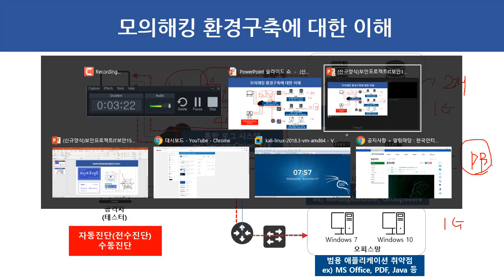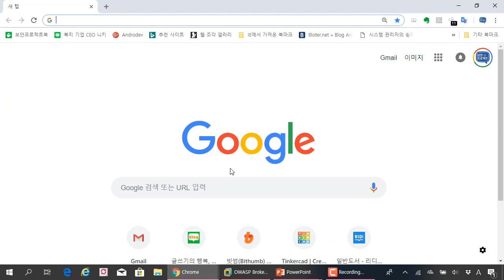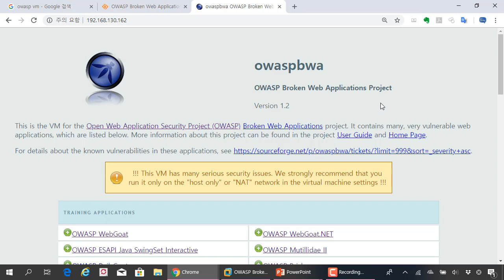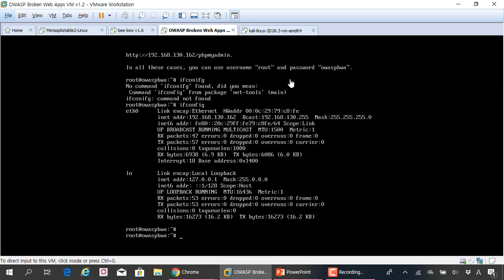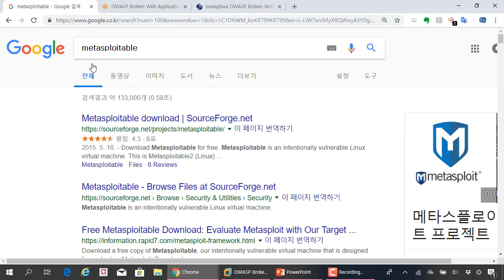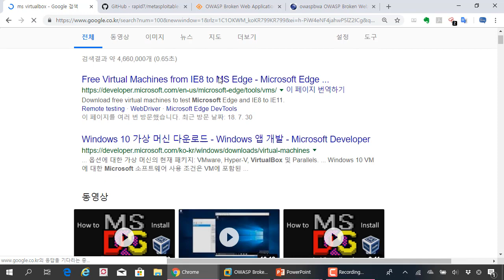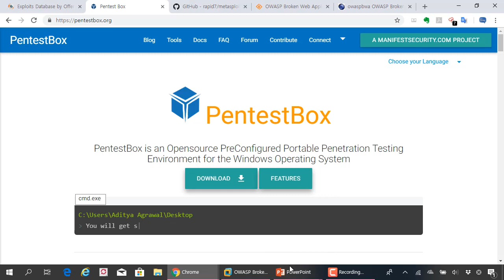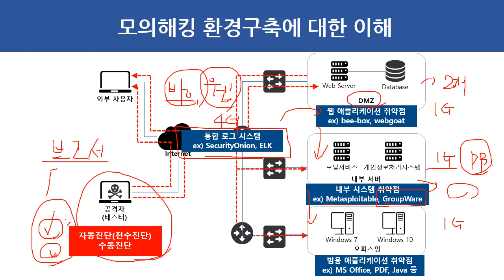(해킹, 보안) 모의해킹 환경구축 이야기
보안프로젝트 )에서 제공하는 IT보안 강의입니다. 이번 주제는 "(해킹, 보안) 모의해킹 환경구축 이야기" 입니다.